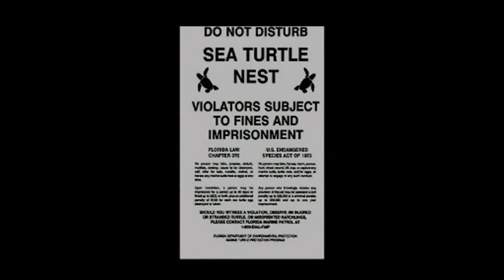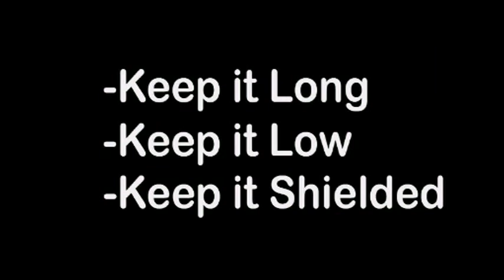SWCC, Sea Turtle Documentary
Sea Turtle Documentary
Presented By:
South Walton Community Council